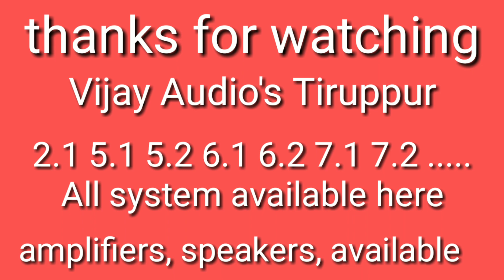BEST ASSEMBLY AMPLIFIER 100% SUPPORT 12" SUBWOOFER SPEAKER'S